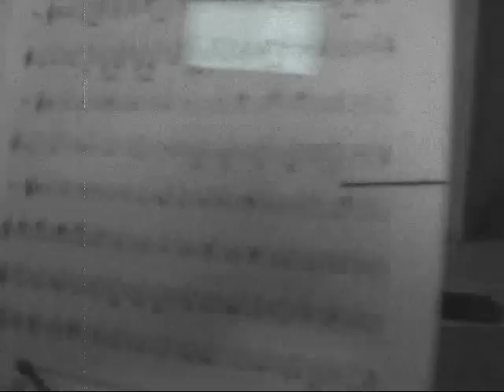Bicho Reactor - 2009 - Nyarlathotep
Nyarlathotep (El Caos Reptante) es uno de los dioses primordiales, perteneciente a la mitología de Howard Phillips Lovecraft. Este es un homenaje a dicho Dios y a la vez una narración de los peligros a los que un simple mortal puede acceder al intentar invocarlo. Sonidos demoníacos y el ruido de la oscuridad son parte vital de esta obra.
El violín marca ya desde el comienzo el pulso triste de este tema, señalando inequívocamente introducción, nudo y desenlace fatal de esta magistral pieza musical. La voz, con increibles texturas, representa los diferentes avatares de los que es víctima una mente perturbada que se encuentra al borde de la locura o, incluso, más allá de la misma.

Bicho Reactor: violín / voz